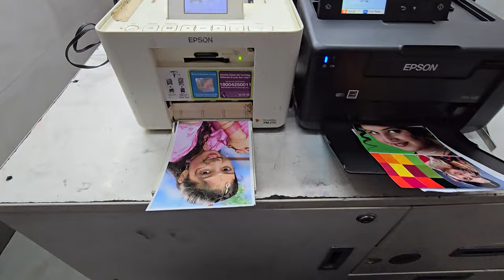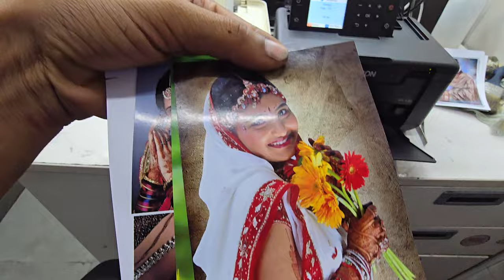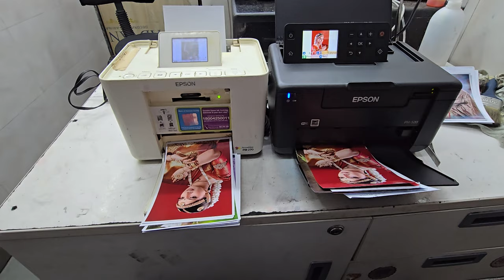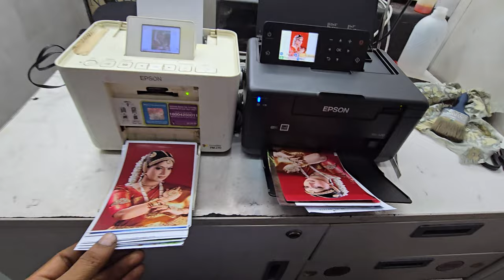👉Best printer for Studio Compare || Epson pm-520 VS Epson Pm-245 [2024] Photo print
Best printer for Studio || Epson pm-520 VS Epson Pm-245 [2024] Photo print 🖨